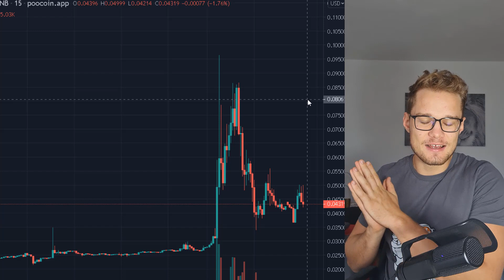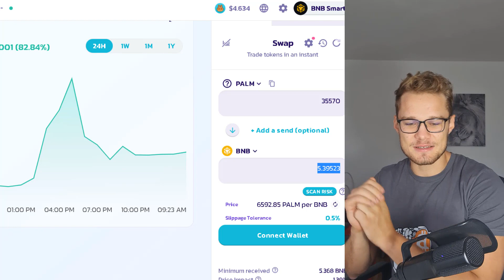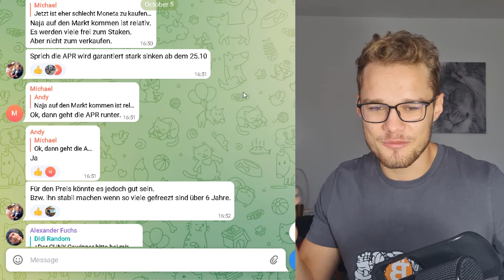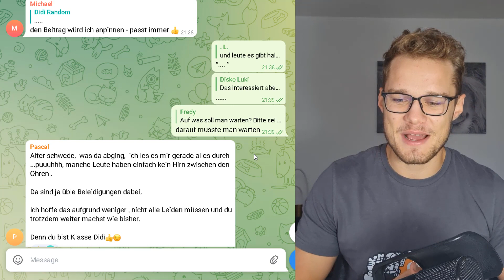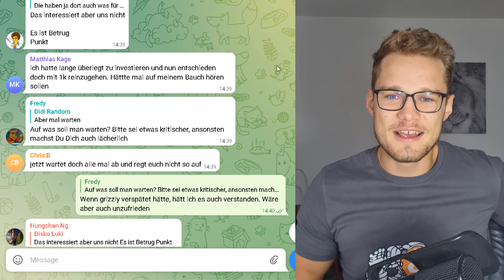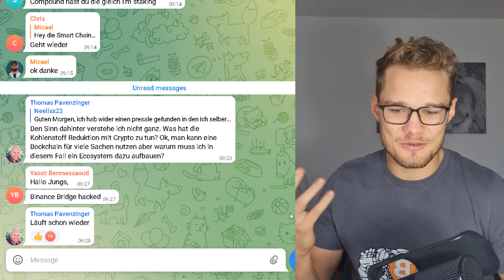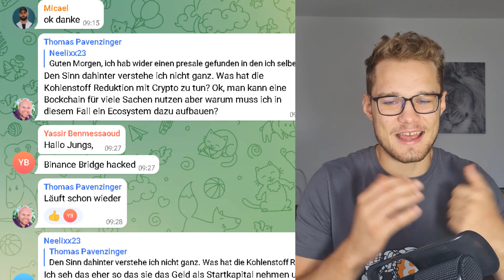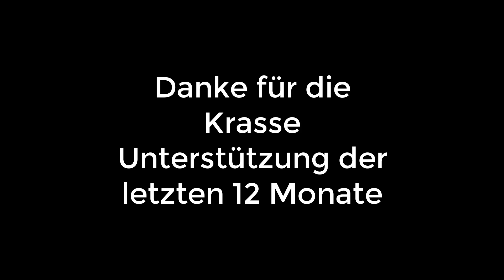500% bei Palmswap! Lambo wird bestellt.... Realtalk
Gewinnspiel: 1000 Gratis Moneta Token Gewinnspiel!

Quellen:

⏱ Timestamps:
00:00 Intro
01:30 Mein Launch Ergebnis
02:38 Meine Research
04:30 Realtalk User Verhalten
12:00 Call mit Co Founder über die nächsten Steps